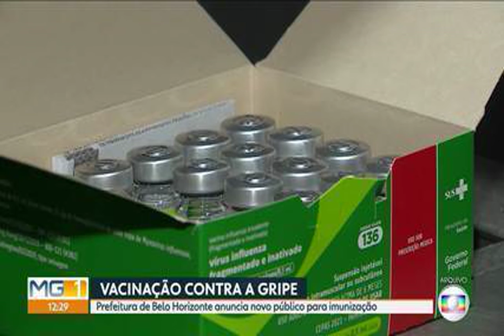Prefeitura de Palmas inicia terceira etapa de imunização contra a gripe; veja público alvo e onde va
Doses são aplicadas nas unidades de saúde de todas as regiões da capital. Em Palmas a meta é vacinar 65 mil pessoas até o fim da campanha.

Prefeitura de Palmas inicia terceira etapa de imunização contra a gripe; veja público alvo e onde vacinar

Acessado em: 10 de junho de 2021 às 06:02